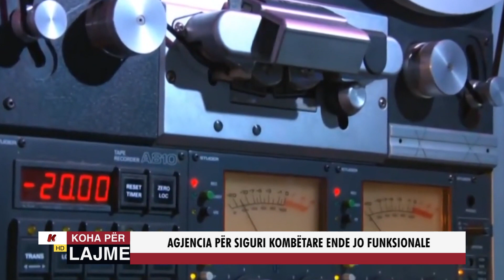AGJENCIA PËR SIGURI KOMBËTARE ENDE JO FUNKSIONALE